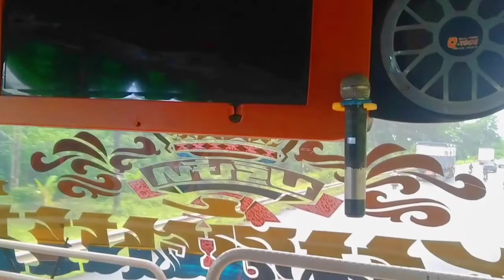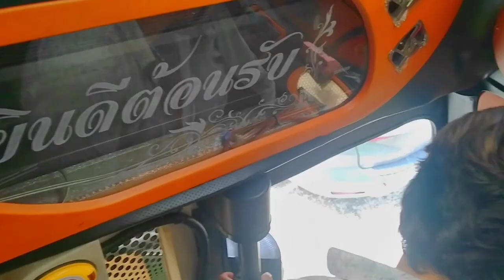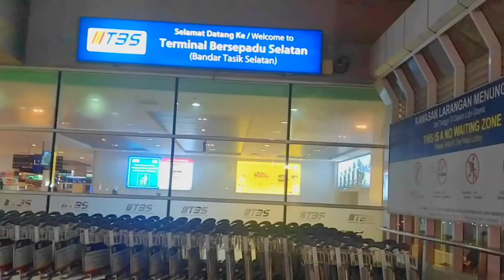Thailand To Malaysia Border Crossing || On Abu Zada1729 || thailand to malaysia by road,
Thailand To Malaysia Border Crossing || On Abu Zada1729ll (2022)
This Vlog is about Thailand to Malaysia Border Crossing by Bus.
I started my travel from Pattaya Thailand and reached Kualam Lumpur Malaysia after is 15 hour's by Bus.
thailand to malaysia by road, thailand to malaysia by train, Thailand to malaysia border crossing